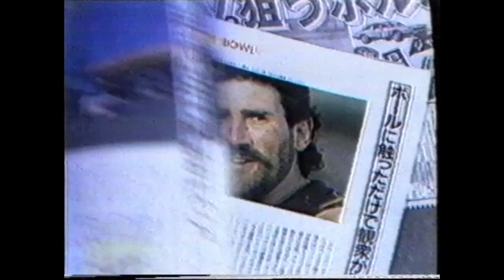Hawthorn Football Club - Early Dermott Brereton Sports Sunday interview/ 89 Grand Final hit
Dermott Brereton, Champion Hawthorn Football Club centre half forward is interviewd by the famous Lou Richards for Sports Sunday.
Also features a second piece of Dermie in the 89 Grand final when he got blindsided by Gellong player Mark Yeates and Hawthorn coach Alan Jeans take on the event.
Dermott, in his stellar career ended a 5 times day premiership and a 5 times night premiership player for the Hawthorn Hawks Football Club.

Sound slightly out of sync